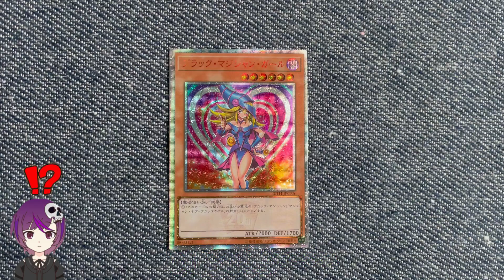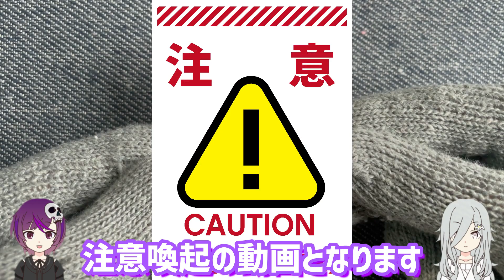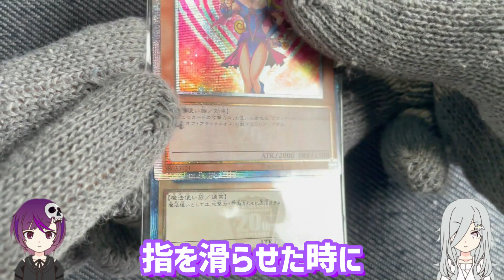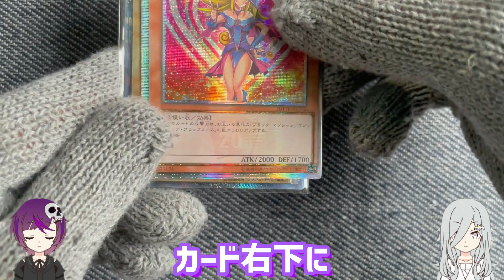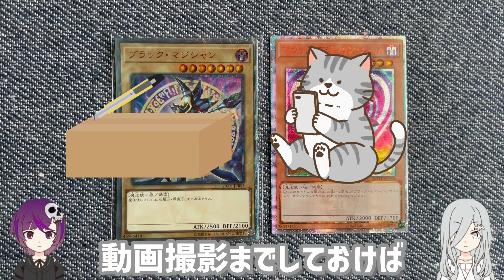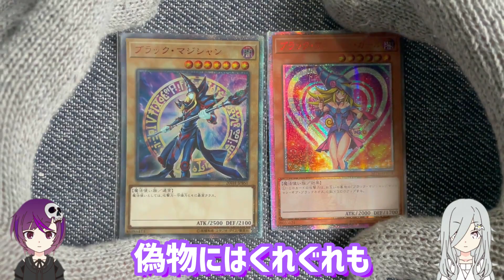【遊戯王】ついに…！！ブラックマジシャンガールの20thシークレットレアを入手しました？？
サムネイルをご覧いただいてお分かりの通り、ついに…！！ついに…！！ブラック・マジシャン・ガールの20thシークレットレア（？）を手に入れることができました…！？

というのは、もちろん冗談で（そんな家宝級の超レアカードを買えるわけもなく）、偽物カードの注意喚起動画となります。

昨今では、フリマサイトを中心に相当な数の高額カードの偽物が流通しているようです。
商品ページの写真が本物でも届いてみたら偽物だったり、もっと酷いものだとPSA鑑定品の偽物まである始末なんだとか…。もうやりたい放題ですね…。

私の動画の視聴者様には、そのような詐欺には絶対に引っかかってほしくないという思いで、今回は撮らせていただきました。

偽物と一言で言っても、いろんなタイプのものが出回っているので、この動画だけでは至らない点も多々あるかと思います。しかしながら、少しでも偽物を回避するためのご参考となれば幸いです。

皆様の遊戯王ライフが充実したものになることを日々願っております。

（この偽物どうしようかなぁ…）

byシルル

↓楽天市場の商品リンクです↓　※ご参考までに※